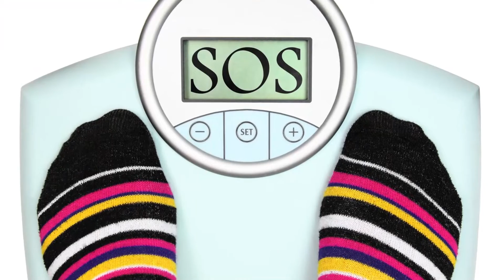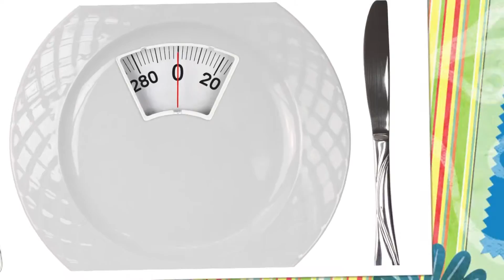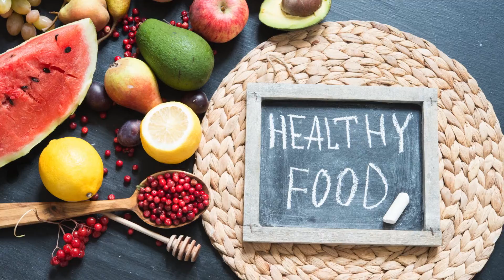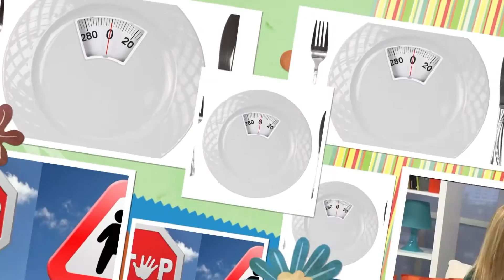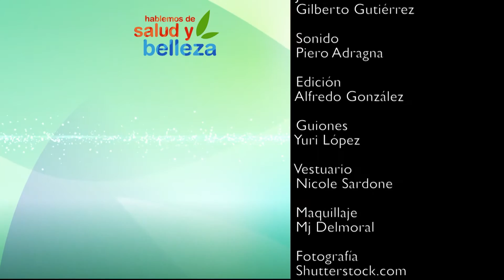HablemosdeSyB: El Sobrepeso (Episodio 7) | VME TV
Video oficial de VME TV. Sintoniza los miércoles a las 11:30 AM y los sábados a las 11:00 PM E/P

En este programa nuestros expertos analizaran, todo lo relacionado acerca del sobrepeso y la diferencia es este tema con la obesidad. Así mismo contaremos con nuestra sección de ejercicios donde nos mantendremos en forma con rutinas fáciles y divertidas de seguir.